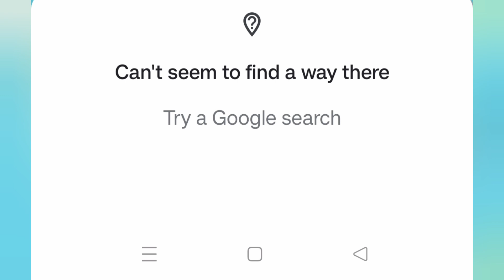अमृत अक्षत कलश पहुंचे सबसे दूर । ayodhya to Campbell BAY island ! Andaman Nicobar Islands